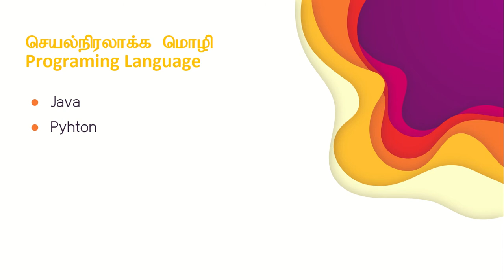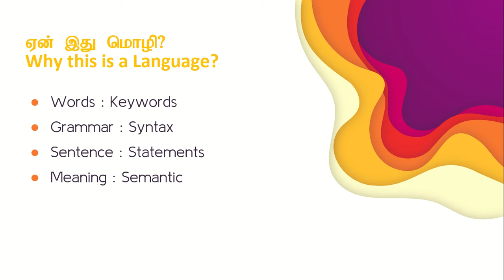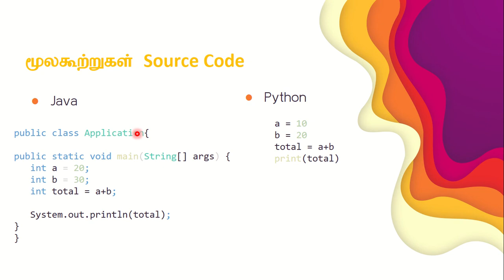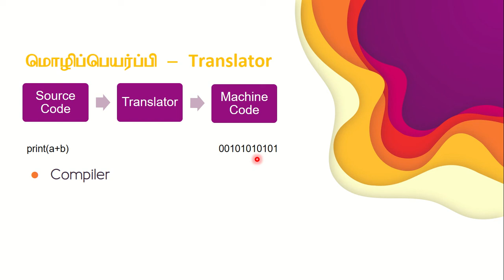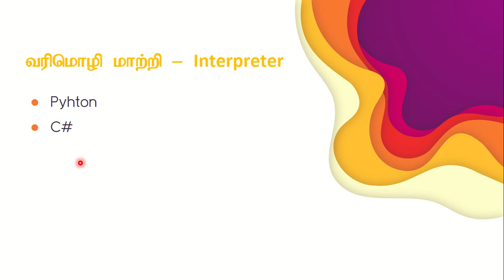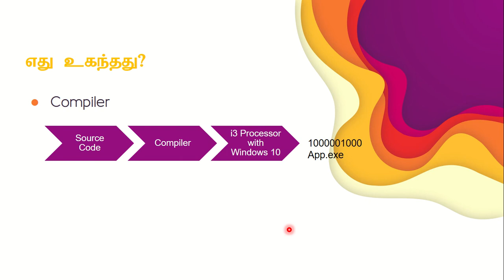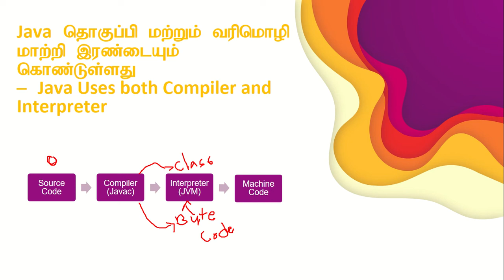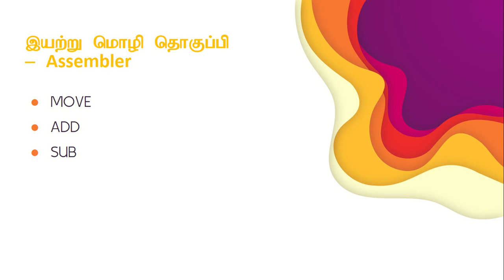Programming Introduction Part 1 - Tamil - கணனி செயல்நிரலாக்க மொழி அடிப்படை பகுதி 1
Gives a idea about what is programming and what are basic principles of programming in Tamil medium, common for all kind of computer languages.